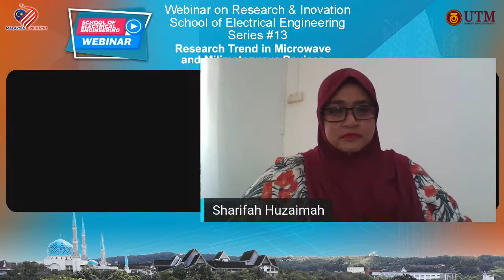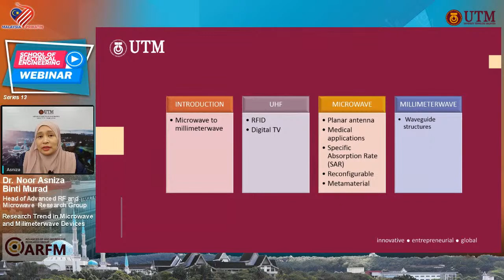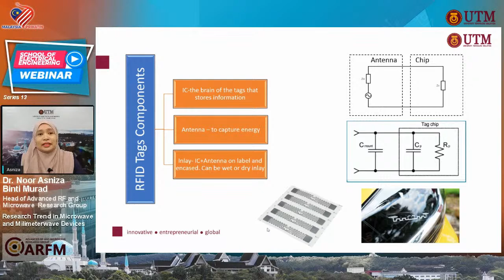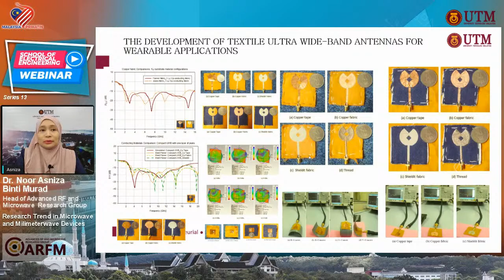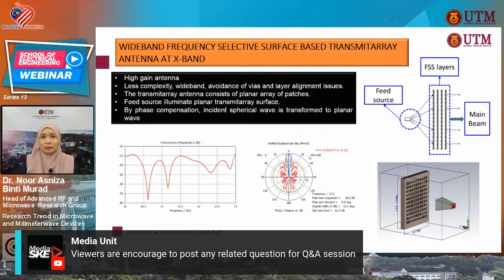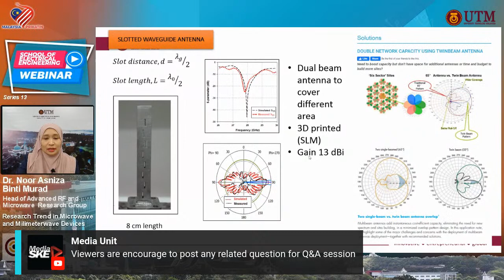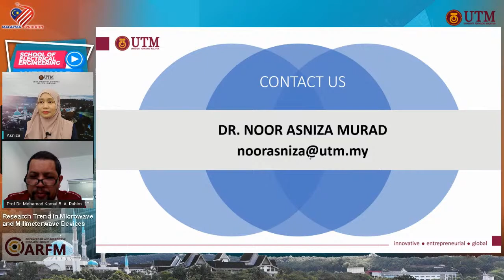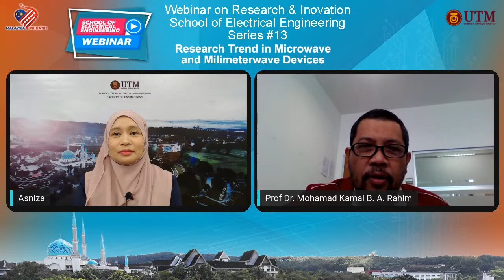Webinar #13 School of Electrical Engineering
"Research Trend in Microwave and Milimeterwave Devices"

by:
Dr. Noor Asniza Binti Murad
Head of
Advanced RF and Microwave Research Group